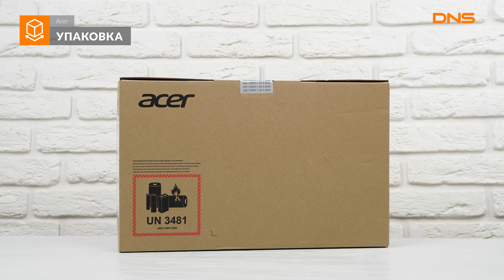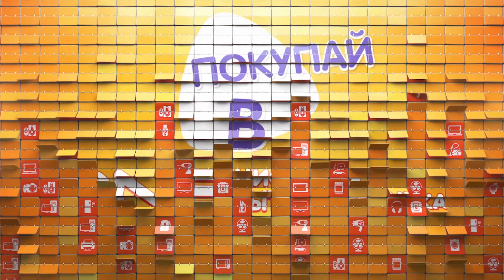Распаковка ноутбука Acer Aspire 3 A315-34-P7P8 / Unboxing Acer Aspire 3 A315-34-P7P8